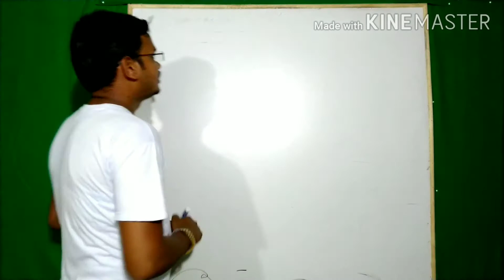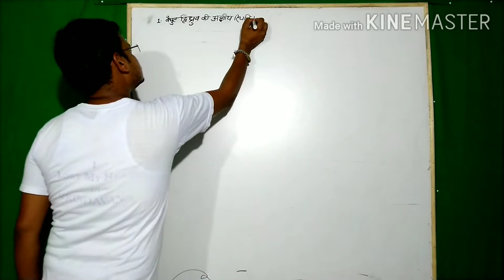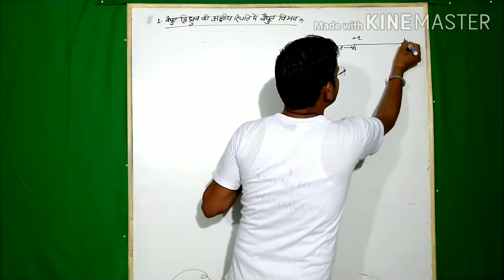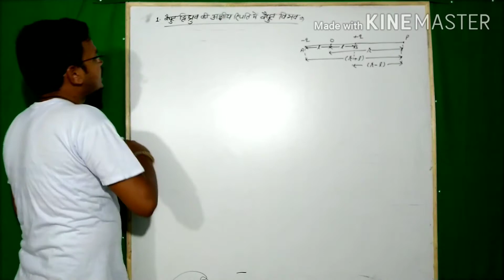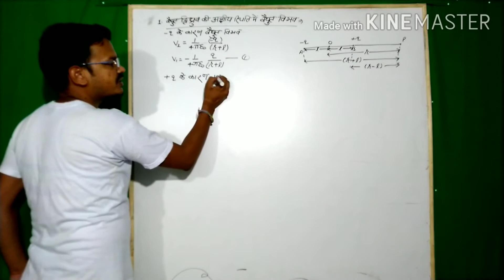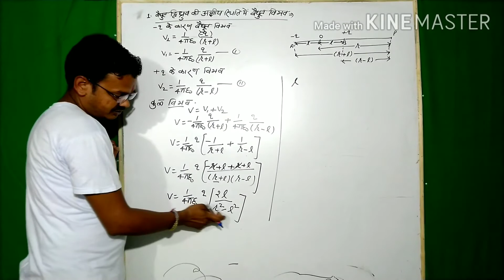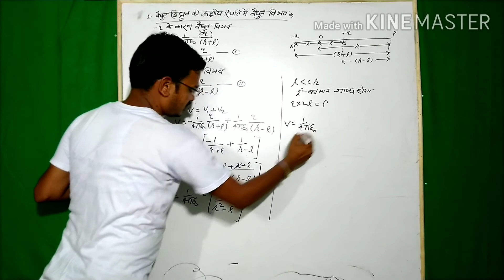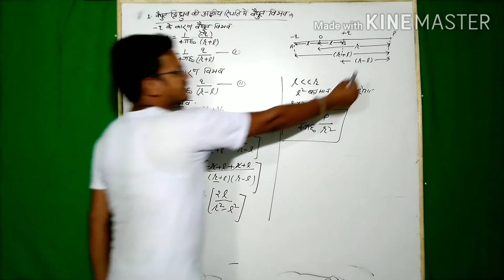Electric potential due to a electric dipole in axial position physics class 12 ncert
Electric potential due to a electric dipole in axial position physics class 12 by Ashish chaubey upboard physics NCERT